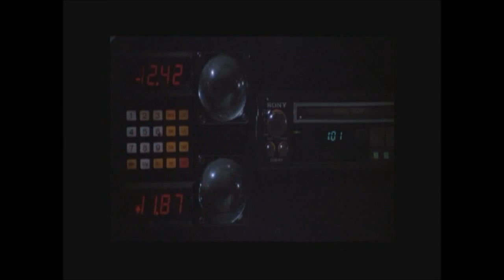Rocky IV Soundtrack - PAULIE´S ROBOT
Vince Dicola 2010´s track